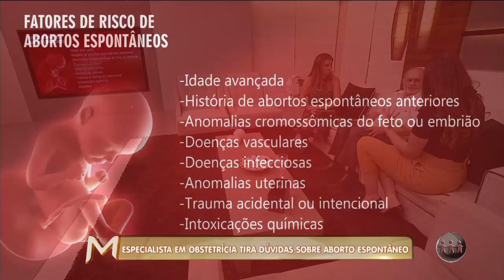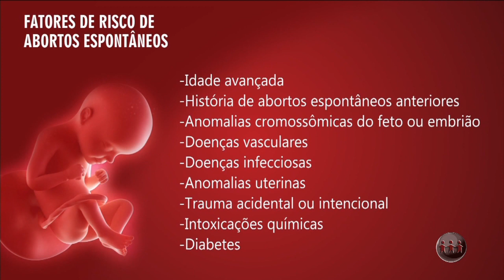MAGAZINE | 12/10/19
O Magazine é exibido às 15h45 (horário Manaus) de segunda a sexta, na TV A Crítica (canal 04 | NET 514) e pelo aplicativo AcríticaPlay. Assista o segundo bloco do programa.